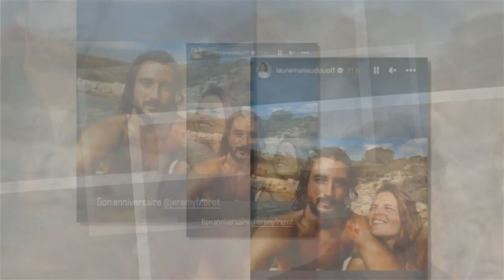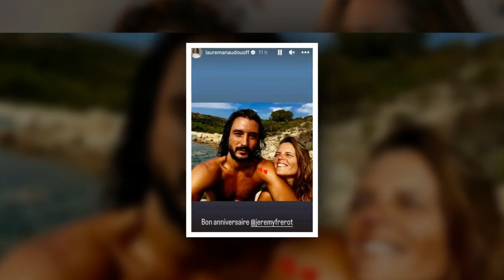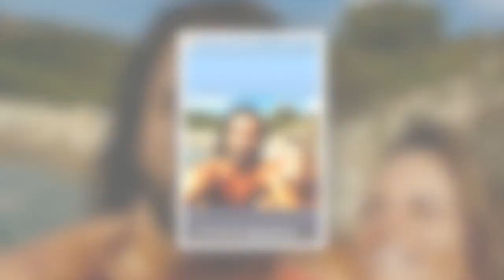Laure Manaudou : sa belle déclaration d'amour à Jérémy Frérot pour une occasion spéciale